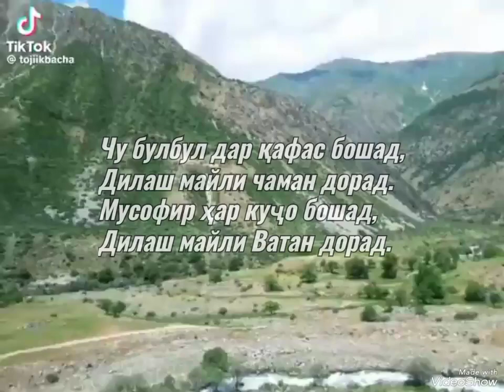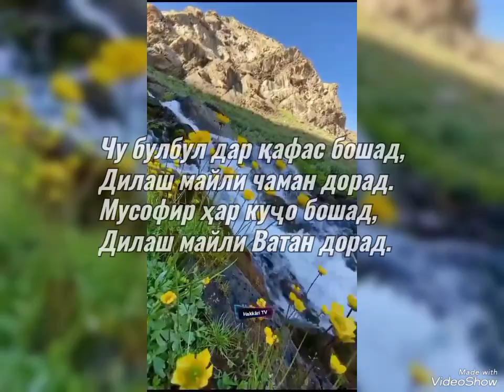🇹🇯Тоҷикистон - ҷанатулмаъвои ман.تاجیکستان🇹🇯[16.10.2023]